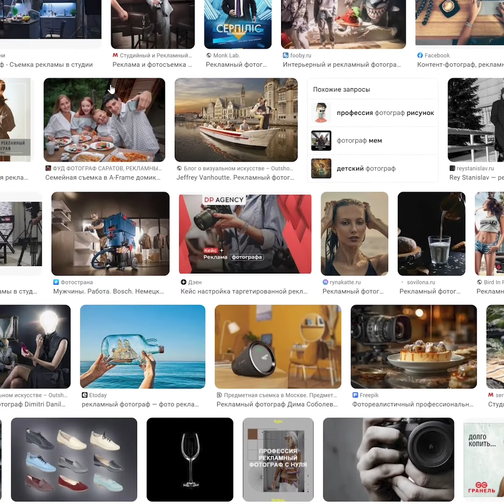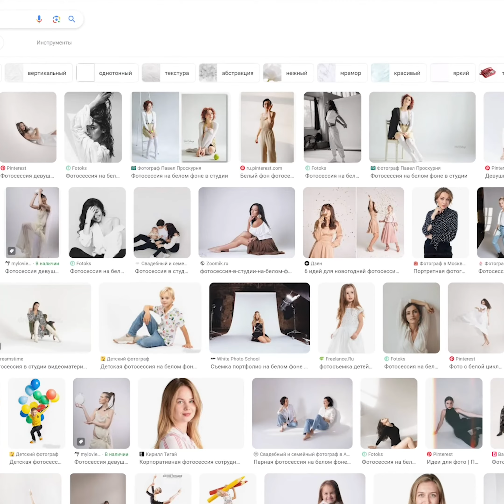Рекламная фотография и фотосъёмки на белом фоне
Рекламная фотография может включать в себя и целые компании по продвижению, и имиджевые съёмки, и каталожные съёмки, и портфолийные, и предметные – разной степени проработки, и событийные и др.
Главное, что я бы выделил, это две основные составляющие рекламной фотографии, которые могут сочетаться в разных пропорциях:
1. Фотографии, которые могут зацепить зрителя своим конфликтом, идеей, парадоксом, сюжетом и т.п.
2. Фотографии, документирующие товар, услугу, персону, явление… то есть – объект продвижения. Это – что-то вроде паспорта объекта, позволяющего познакомиться с ним во всех необходимых деталях.